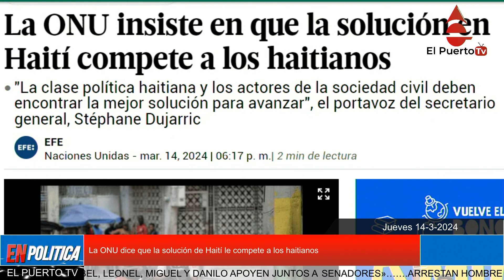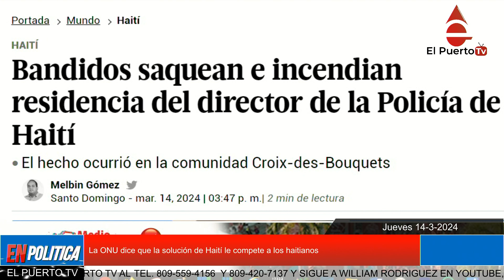La ONU dice que la solución de Haití les compete a los haitianos